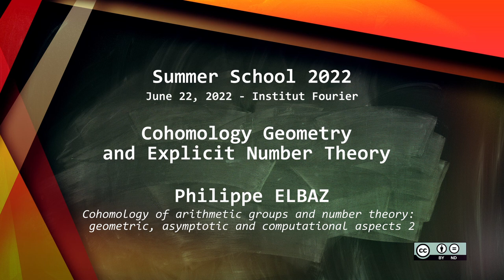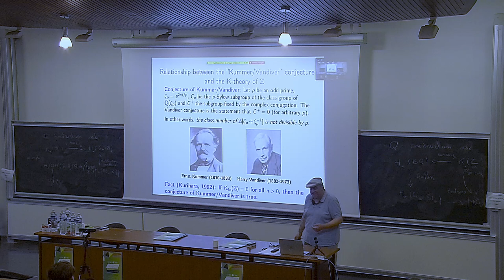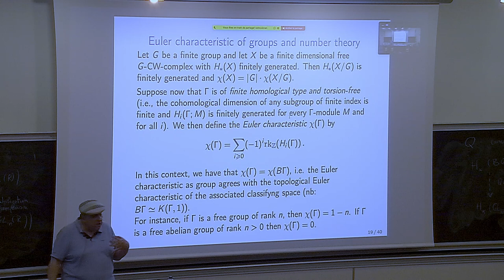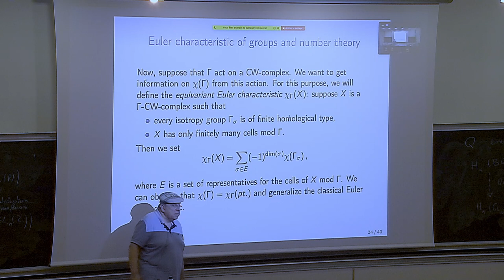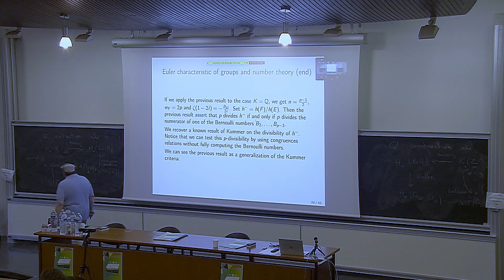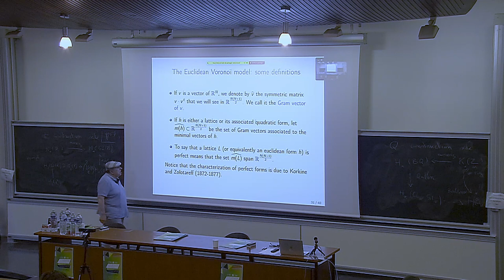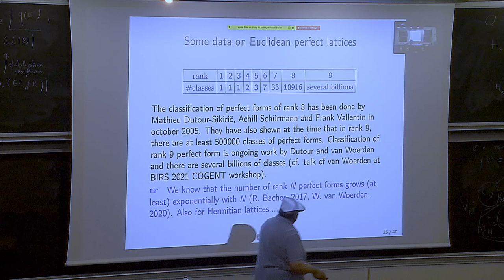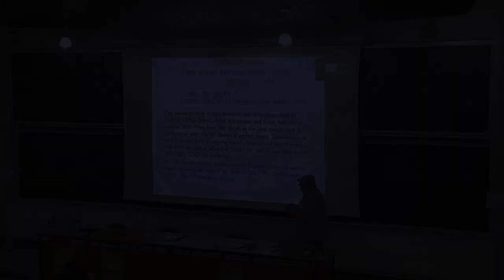Philippe ELBAZ - Cohomology of arithmetic groups and number theory: geometric, ... 2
In this lecture series, the first part will be dedicated to cohomology of arithmetic groups of lower ranks (e.g., Bianchi groups), their  associated geometric models (mainly from hyperbolic geometry) and connexion to number theory. The second part will deal with higher rank  groups, mainly using  Voronoi models and similar complexes (both  euclidean and hermitian). We will describe in details the geometric,  cohomological and topological tools, as well as Hecke actions on the  cohomology of modular groups and asymptotic results. Applications to number theory and K-theory  will also be detailled. We will also explain several computational  methods and algorithmic improvements in order to get explicit results.
The last part of the lectures will be dedicated to open problems.